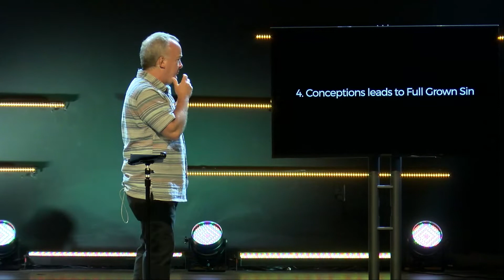Wisdom - Week 2 - The Sin Cycle